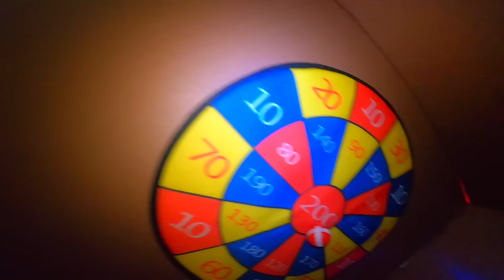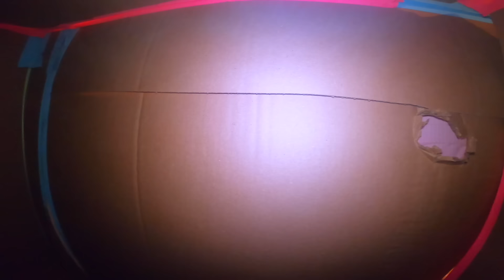BIGGEST 24 HOUR BILLIONAIRE BOX FORT 4 STORY CHALLENGE! Elevator, Toys, Gaming Room, SPA & More!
Today we build the worlds biggest BILLIONAIRE Box Fort mansion! In this video we build the BILLIONAIRE box fort and survive in it with a gaming setup for fortnite chapter 2, movie theatre & more! This funny box fort challenge vlog was hard! We had to build the worlds biggest box fort mansion and survive 24 hours in it playing fortnite chapter 2. luckily we had toys, nerf guns & more to survive! We also fitted it with a fan for ventilation, running water and a gaming room.

FGTeeV - DREAMS, the WEIRDEST Video Games of 2020 ft. Baby Yoda, Trump, Handsome Squidward Spongebob (FGTeeV)

119-660 Eglinton AVE.EAST SUITE 201
TORONTO, ON. M4G 2K2
Canada